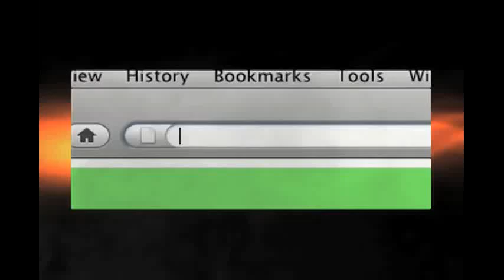Norm MacDonald on the Adam Carolla Show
Adam Carolla Show with Norm MacDonald.

creative commons lic.